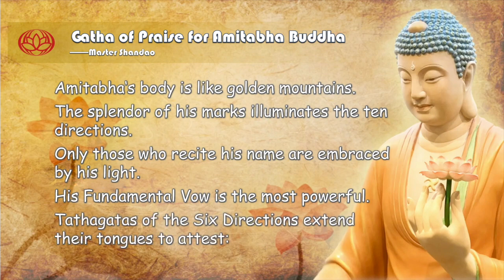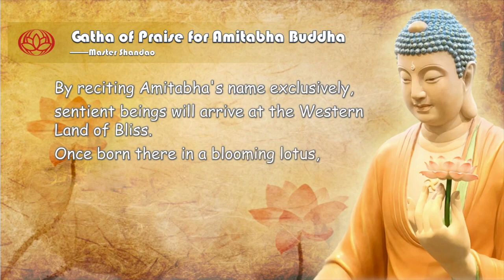Gatha of Praise for Amitabha Buddha｜Master Shandao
If, when I achieve Buddhahood, sentient beings of the ten directions who sincerely and joyfully entrust themselves to me, wish to be reborn in my land and recite my name, even ten times, should fail to be born there, may I not attain perfect enlightenment. Excepted are those who commit the five gravest transgressions or slander the correct Dharma.